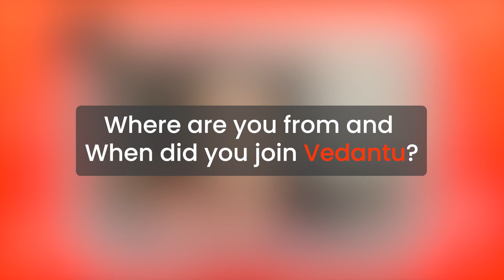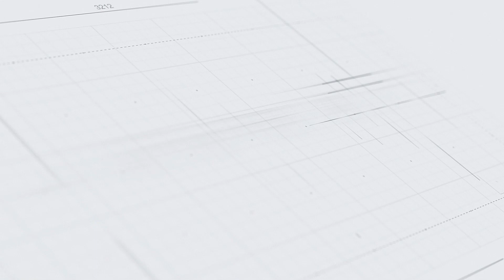JEE Mains 2022 Result | Success Story of Nikita Nair | JEE Main - 98.99%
JEE Mains 2022  Result | Success Story of Nikita Nair |  JEE Main - 98.99%tile

In this video, let's hear from Inbazhagan R. Our JEE Mains 2022 Topper with an amazing 98.27%. Hear this amazingly informative & motivating story of Inbazhagan R.

0:16 - Where are you from and when did you join Vedantu?
0:58 - What was your score last year?
1:42 - What is your Aim?
12:14 - Who were your teachers in Vedantu?..
2:43 - Were your parents supportive when you decided to take a drop?
2:25 - What were the factors that kept you motivated after taking a drop?
5:48 - How did Vedantu help you in your preparation?
7:10 - How did you cover your backlogs?
9:50 - Which subject do you like the most?
10:56 - What was your daily routine in Drop Year
15:27 - How did you feel after joining Vedantu and how it helped you?
15:54 - Nikita’s mother shares her secret achievements!
19:38 - Vedantu played an important role, tells Nikita’s mother.
22:33 - Best wishes for JEE Advance